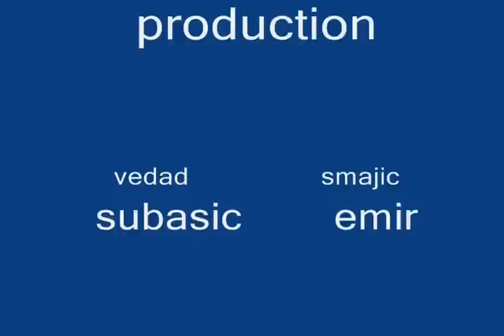Koritom rijeke Neretvice...remake